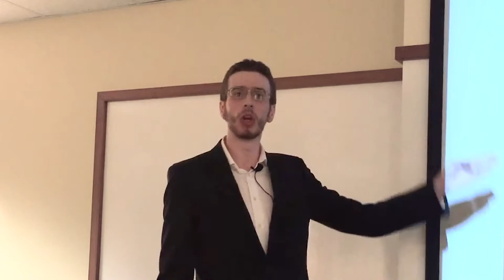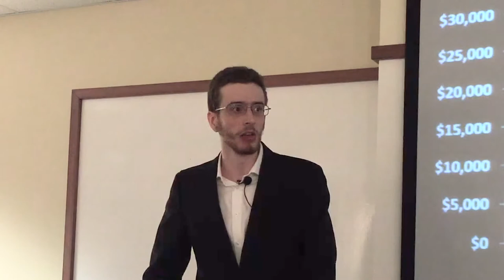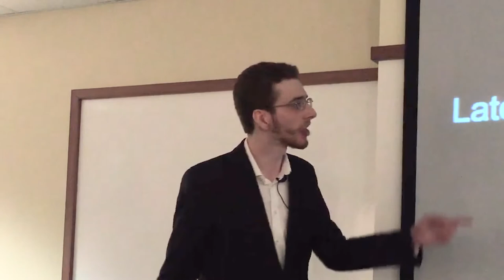"Cryonics: A Humanist Imperative" - Lecture Series - April 6th, 2016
Cryonics: A Humanist Imperative

At our monthly education meeting, Max Harms presented a rational argument for cryonics.  Max, a leader for rational thought in the Columbus area, is a supporter of cryonics.  Our groups of skeptics had a mixed reaction.  View the presentation and decide for yourself.

About the Tri-State Freethinkers

Tri-State Freethinkers is a social, academic, and activist group with over 1300 members in Kentucky, Indiana, and Ohio. We are advocates for equal rights and the separation of church and state. We empower our members to make positive change by giving back to our community. We make our decisions based on facts, logic and reason, not superstitions, myths, or dogma.